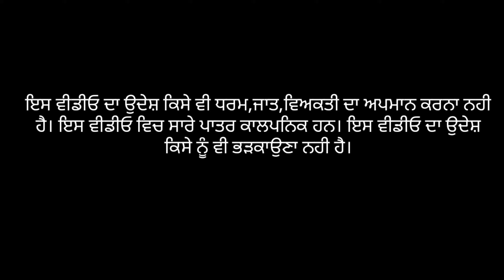ਕਿਸਾਨ ਤੇ ਮਾਰੂ ਬਿੱਲ||kissan te maaru bill||kissan majdoor Ekta jindabad||A new short movie||villagers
kissan majdoor Ekta jindabad

 Title - kissan te maaru bill

sukh dhaliwal

(contact options)
sc - sukhd2004

casting - Satnam Singh
                 Harpreet Singh
                 Amanpreet Singh
                 komal Dhaliwal Rama
                 Deesh Maan Rama
                 Gursewak Singh
                  Dr. Daljit Singh
                  Gurjant Singh
                  Karan Jain
                  Sandeep Singh

special thnx to - Sanjha Bhaichara Club Rama and Janta Karyana store Rama.

VILLAGER KING TEAM THANKFUL TO ALL

hnji eh video smooh kissana de te Sach de pakh ch bnai gyi hai is video nu bnonde same koi glti hogye hove te maafi chohune a te is vich dekhae gye jhande te koi vichaar na pesh kita Jave kyu k sade lyi saria unions brabar hnn
te Ikk hn
Again thnx to all viewers